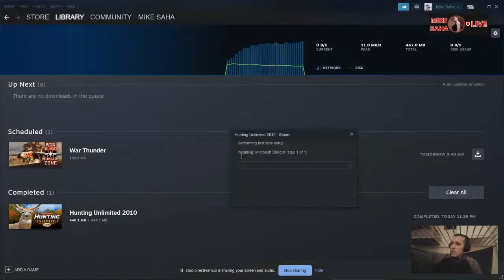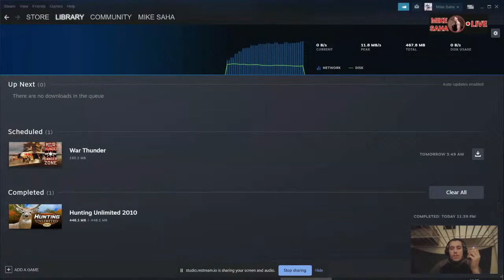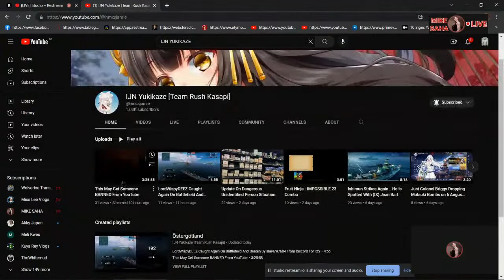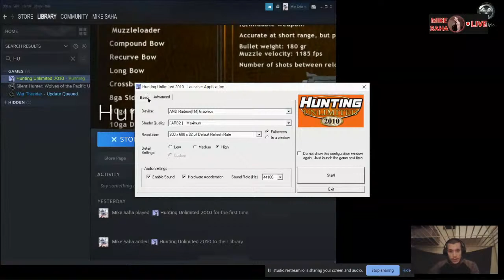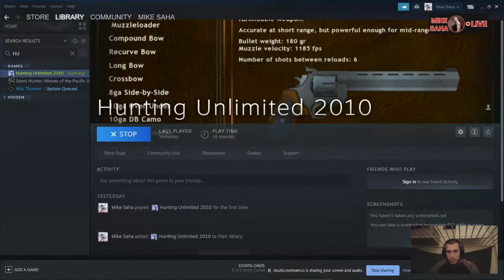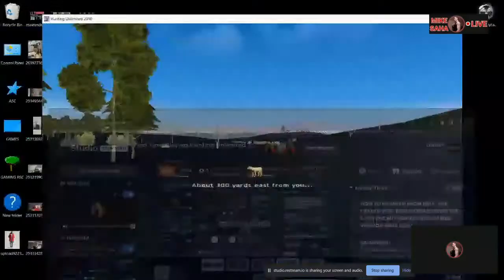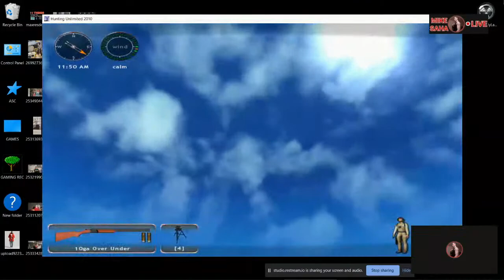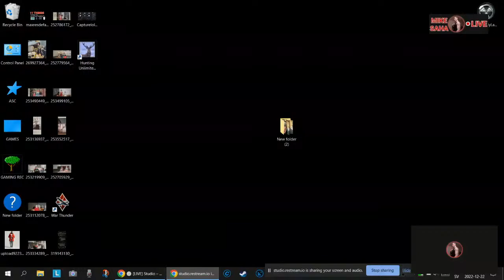First Time Playing Hunting Unlimited 2010 Since Buying It On Steam Tonight!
Crazy -- un-Earthly Crazy Talkers
Gang-Stalking is Huge:
The Gov doesn't want word about Gang-Stalking or CoIntelPro to get out.
But if the word does get out -- they want it to sound CRAZY & un-Earthly.
So they continually repeat far fetched, un-Earthly, crazy sounding terms.

You can find me on Rumble And Bitchute in case
 my youtube channels go down.

Black Listed
Targeted Individuals (TI's)
TIs Are
Gang Stalked
For Speaking Out
Lists of Revenge
The FBI Knows
Corrupt Lists
Secret Trial
by Secret Society
Secret Vigilantes
Dole Out
Vigilante (in)Justice
TI's are Harassed
TI's are Car Mobbed
Belongings Vandalized
TI's are Stalked
TI's are GasLighted
It's a PSYOP
TI's are Slandered
Entire Families
Children Included
To Eradicate Bloodlines
FBI's CoIntelPro Lives
Targeted Individuals (TIs)

"The Method of Determining Proper Doses of
Vitamin C for the Treatment of Disease by
Titrating to Bowel Tolerance
Robert F. Cathcart, III, M.D.1"

Black Listed
Targeted Individuals (TI's)
TIs Are
Gang Stalked
For Speaking Out
Lists of Revenge
The FBI Knows
Corrupt Lists
Secret Trial
by Secret Society
Secret Vigilantes
Dole Out
Vigilante (in)Justice
TI's are Harassed
Belongings Vandalized
TI's are Stalked
TI's are GasLighted
It's a PSYOP
TI's are Slandered
Entire Families
Children Included
To Eradicate Bloodlines
FBI's CoIntelPro Lives
Targeted Individuals (TIs)

If you enjoyed, have benefited from the video/s on this channel and would like to make a charitable donation, it can be sent here:

Ecclesiastes 7:12
12 For wisdom is a defence, and money is a defence:
but the excellency of knowledge is,
that wisdom giveth life to them that have it.

SALVATION:
(ROMANS CHAPTER 1-4, 1 COR 15:3-4)

Nothing said in this video or written in the description, tags is to be taken as medical advice or information, it is only my personal opinion/belief.
Everything said in this video is personal belief and opinon.